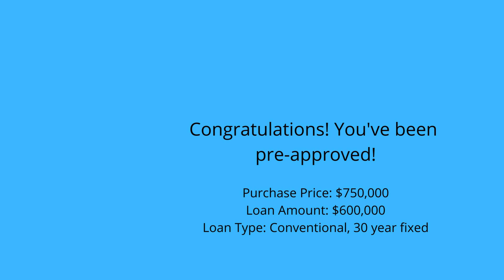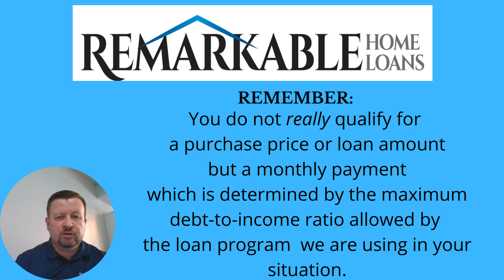How does an HOA affect my qualification 1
The pre-approval letter shows a purchase price and loan amount, but the "qualifying number" that is really important is your monthly payment.